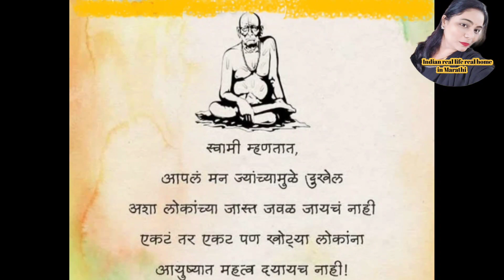हिवाळ्यातील सकाळ पासून रात्री पर्यंतच रूटीन//गुरूवार आठवडी बाजार//स्वामी सेवा🙏बेलालाची अंघोळ गोंधळ😇